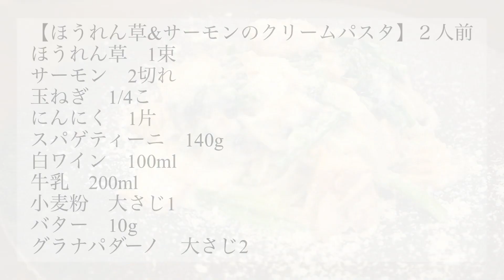【生クリーム使わず作れます】プロレシピ。ご家庭でレストランの味、再現できます。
京都の【祇園２４５】から発信。
このチャンネルは「家庭で簡単に作れる料理」をコンセプトに紹介しております。
皆様に料理の面白さ、楽しさをお伝えしていきます。
Originated from [Gion 245] in Kyoto.
This channel introduces the concept of "cooking that can be easily made at home".
We will tell everyone about the fun and enjoyment of cooking.

【ほうれん草&サーモンのクリームパスタ】２人前
サーモン　2切れ
玉ねぎ　1/4こ
にんにく　1片
スパゲティーニ　140g
白ワイン　100ml
牛乳　200ml
小麦粉　大さじ1
バター　10g
グラナパダーノ　大さじ2

【おすすめ食材】
・グラナパダーノ
【調理器具】
【使用機材】
・カメラPEN E-PL9
・iPhone用ジンバル
たまにiPhone12miniで撮影してます。

・VLLO
・Perfect Image